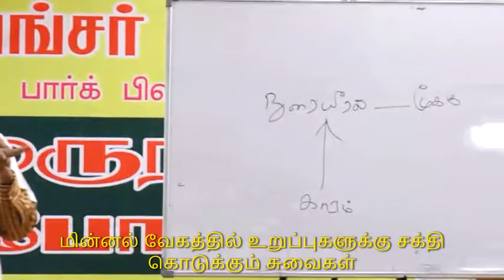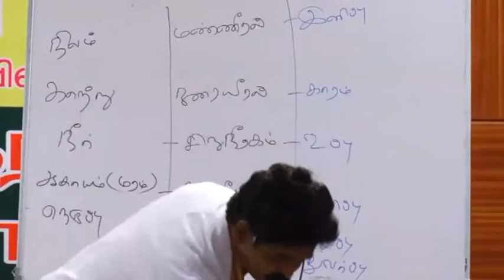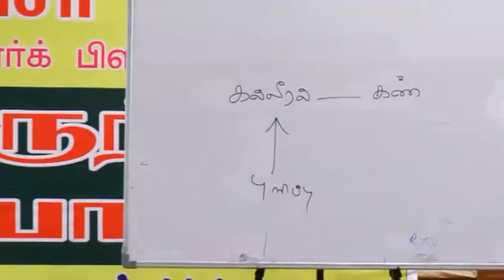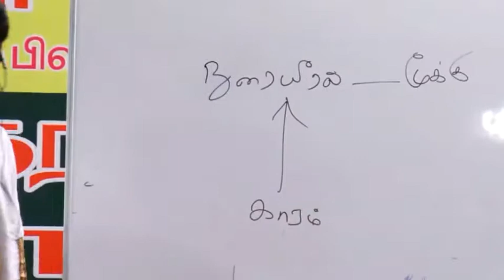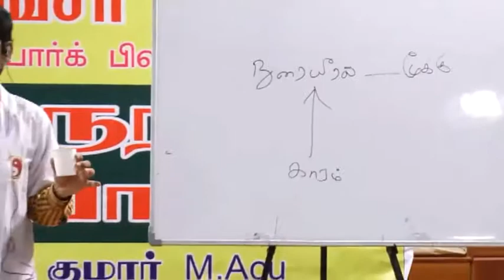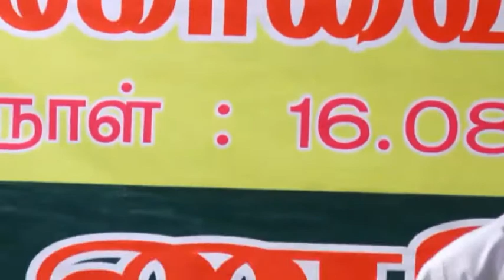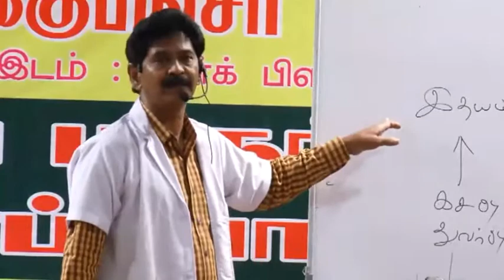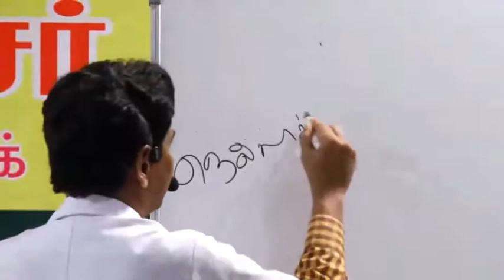மின்னல் வேகத்தில் உறுப்புகளுக்கு சக்தி கொடுக்கும் சுவைகள் -உணவே மருந்து - எப்படி? எப்பொழுது? பாகம் 5